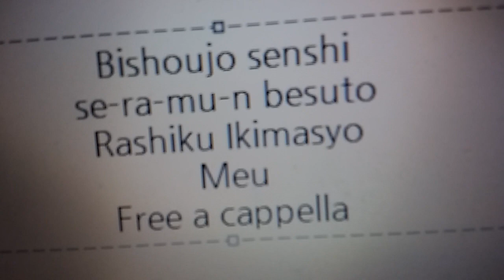美少女戦士セーラームーン ベスト - “らしく”いきましょ - Meu Free a cappella フリーアカペラ